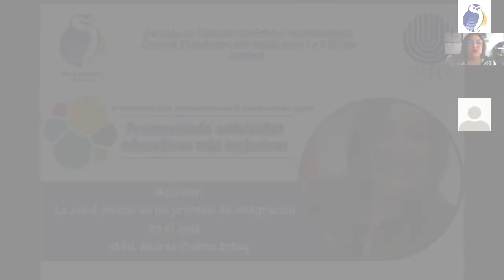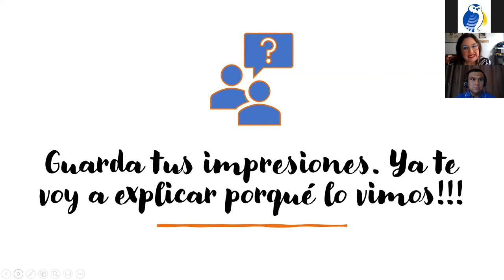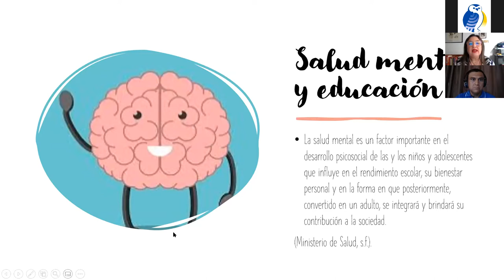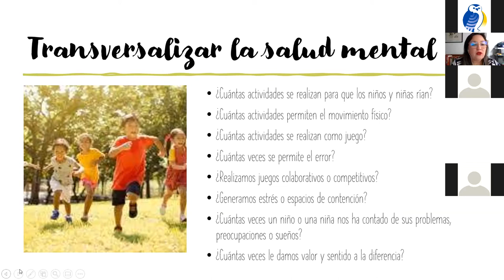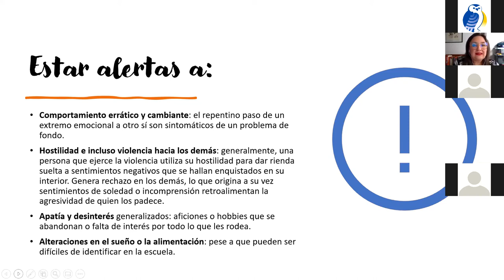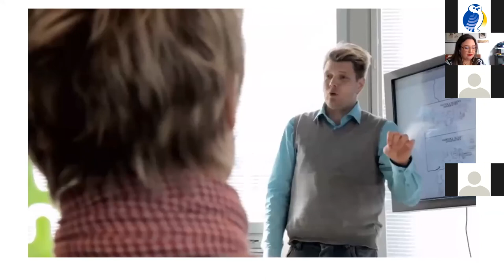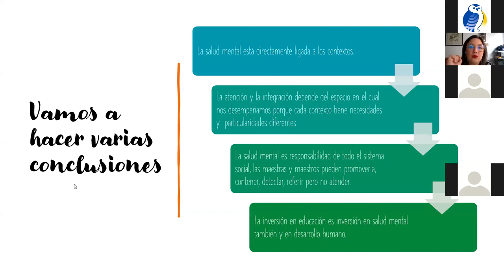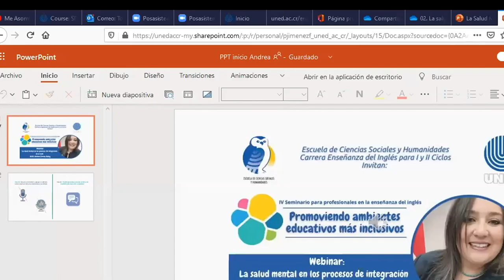La salud mental en los procesos de integración en el aula